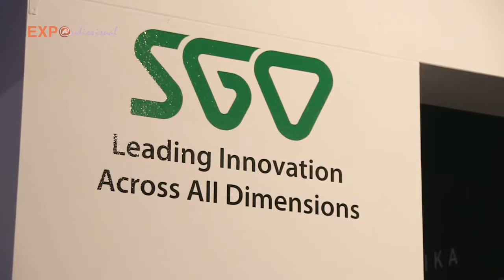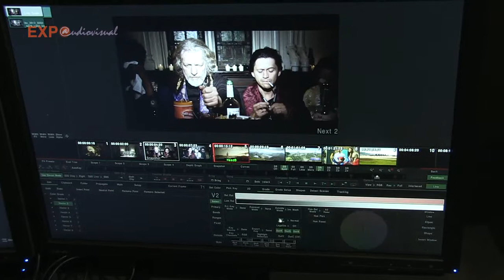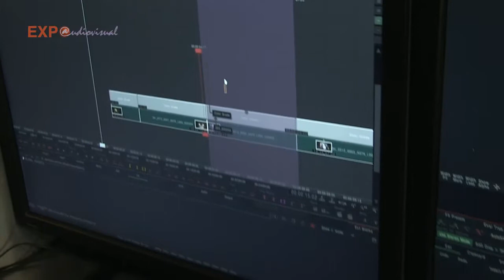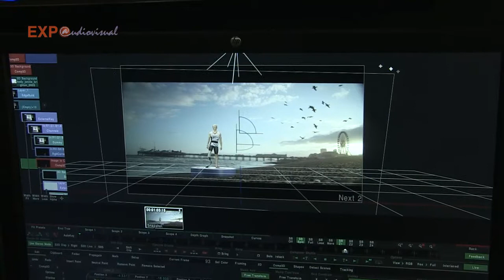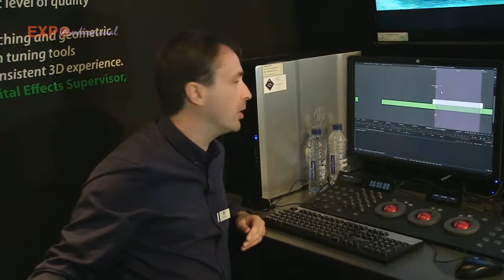SGO en IBC 2012 Miguel Angel Doncel y David Cox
Miguel Ángel Doncel, CEO de SGO, nos habla en IBC 2012 del último premio de SGO en el BIRTV de Beijing y de su participación en proyectos como 'Prometheus', 'El Hobbit', la nueva película de 'Astérix', 'Madame Butterfly 3D' o 'The Amazing Spiderman'. Además, en el video, David Cox, artista VFX, explica novedades de la versión Mistika 7, que tiene un renovado sistema de corrección de color con una interesante función 'Gangs' para agrupar planos. Además de sus novedades para flujos HFR, Ultra-HD y 3D Estéreo, Mistika ofrece un nuevo desarrollo de procesado de clusters para hacer pre-cache de los ítems de la línea de tiempo de otro Mistika.